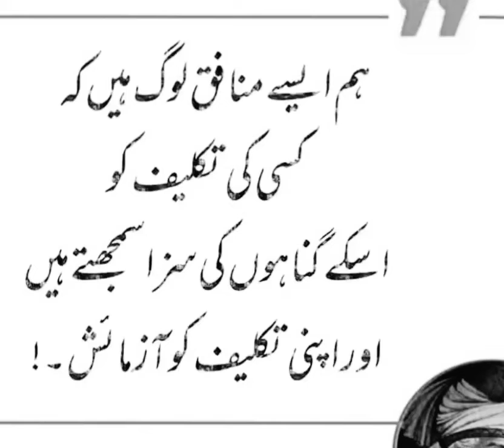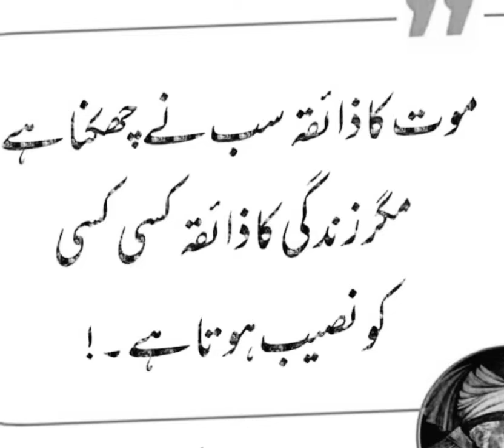hum aisy munafiq log hain 😔 | quotations | urdu quotes | my creations